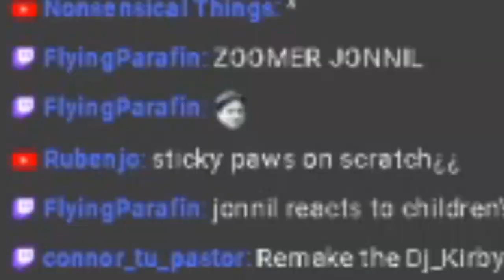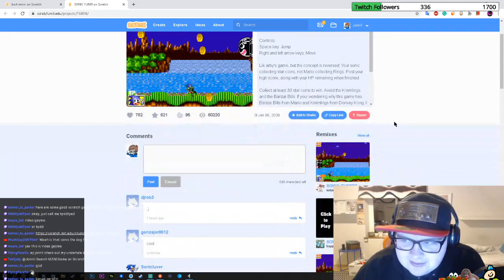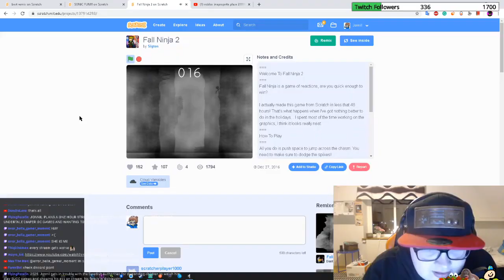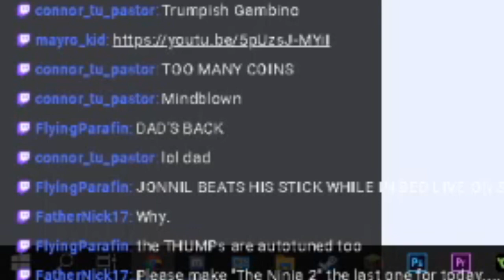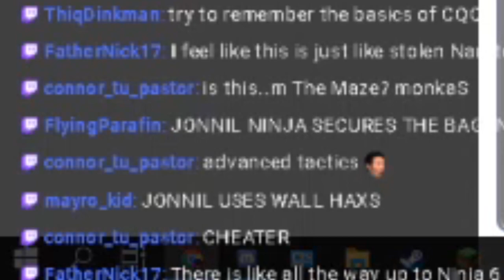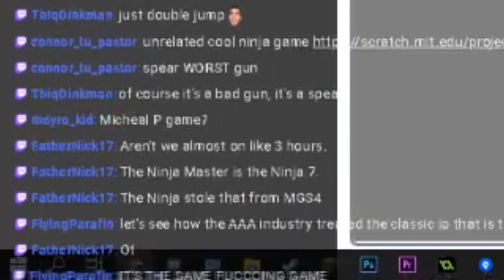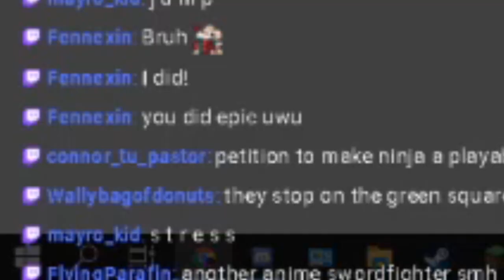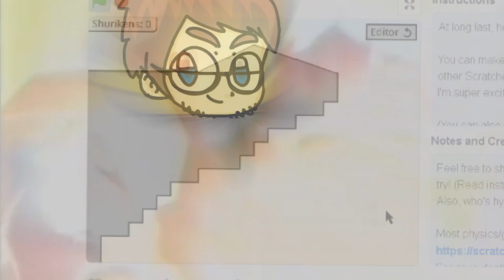[JGST] Jonnil Plays Scratch Games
What started out as an innocent stream showcasing children's terrible creations on Scratch soon turned into a quest to become the greatest Ninya™ to ever live, training under the legendary martial arts master Will Wam.